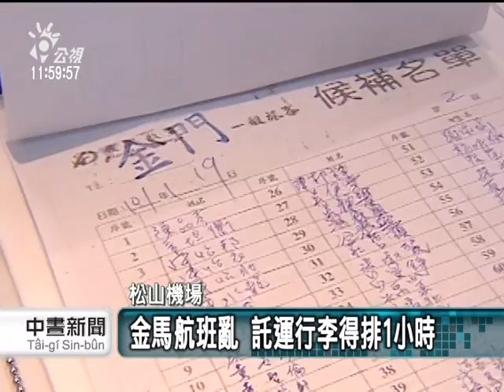20120119 公視中晝新聞 金馬濃霧航班大亂 現漸恢復正常